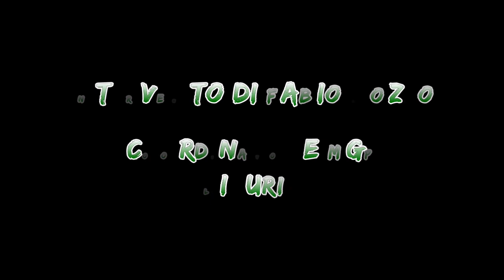Intervento di Fabio Bozzo all'Assemblea Federale MGP del 30/06/13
Fabio Bozzo, Coordinatore MGP Liguria